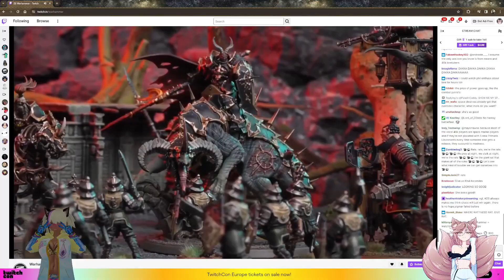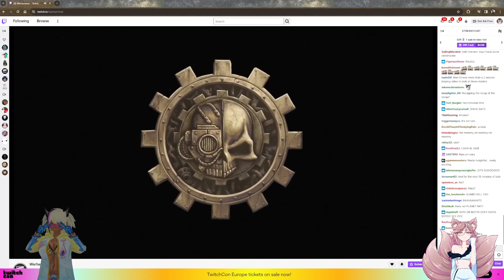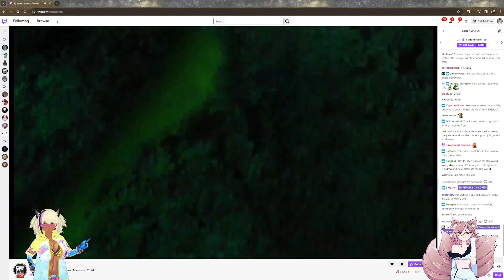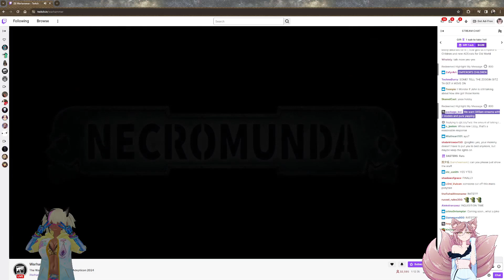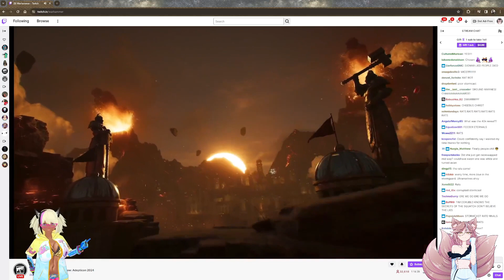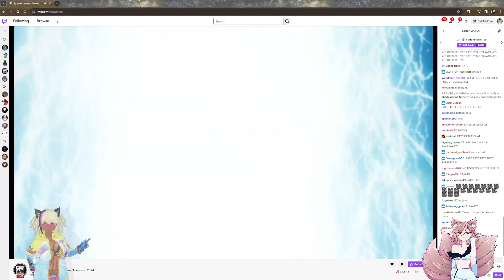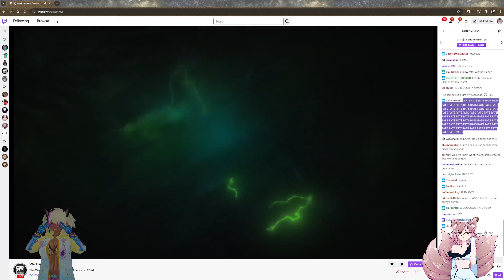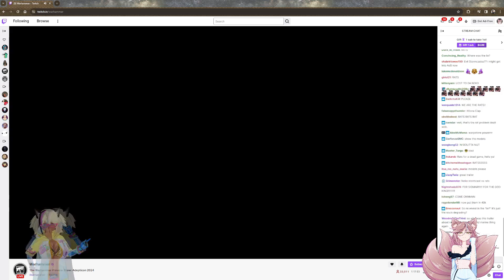The Saltcast - S3 E1.5 Whats the worst GW preview and why is it Adepticon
yeah, if you saw the show then you know what you are getting into.
if you didn't, trust me, you didn't miss much.